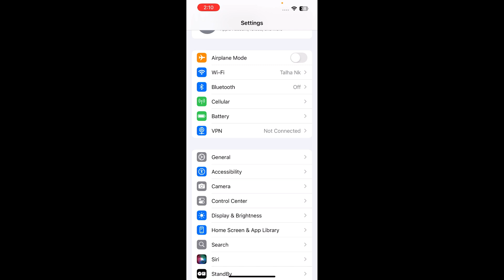How To Turn Off Iphone 13 Auto Brightness